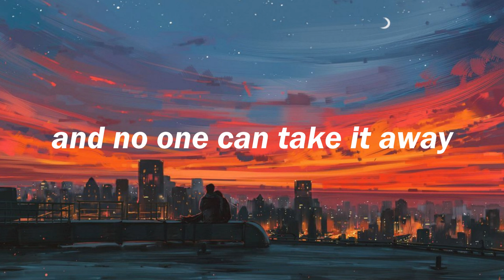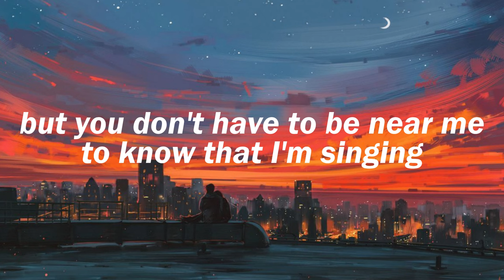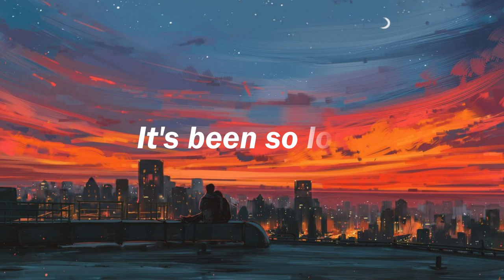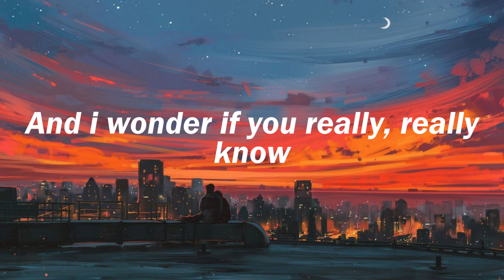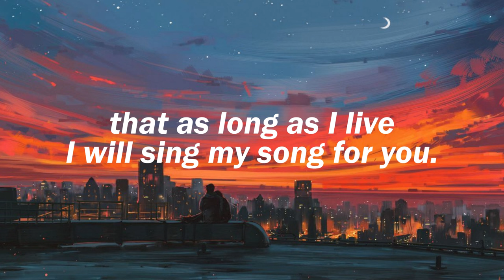My Song - Labi Siffre (Lyrics)